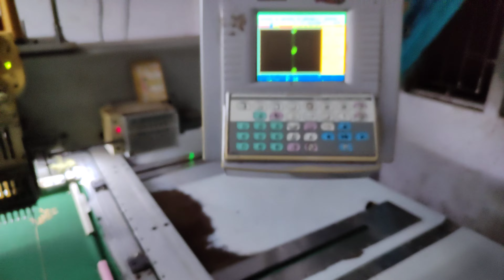banarasi shree makeing prossing computer emodery disine machine